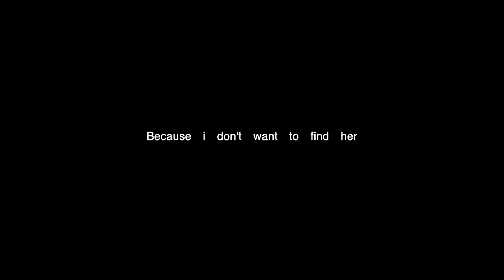*free* sad lofi type beat - I dont want to find her [prod. by phink]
this beat is free for non-profit use only, must give credit - (prod. by phink)

*free* sad loft type beat - I dont want to find her [prod. by phink]